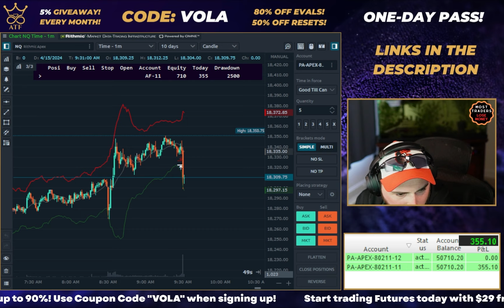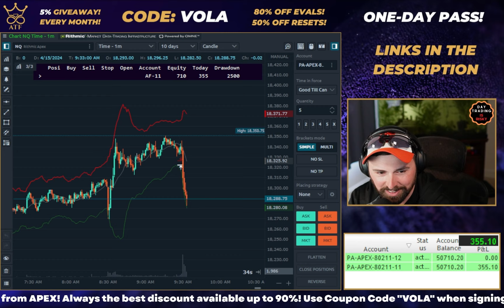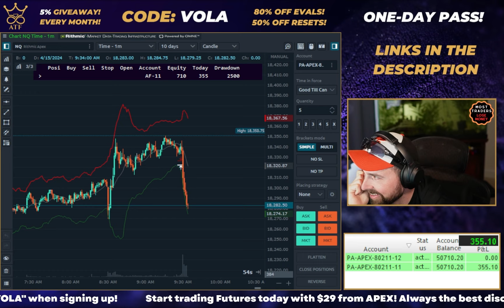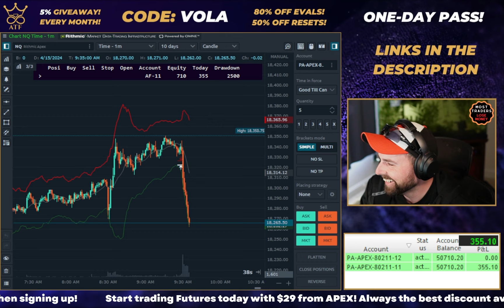Steve get's his 1st PAYOUT!?